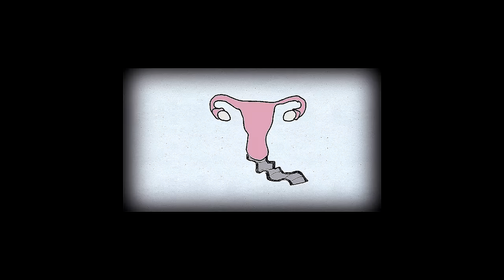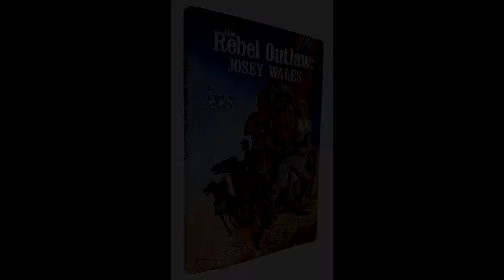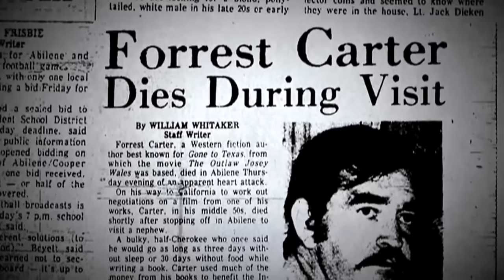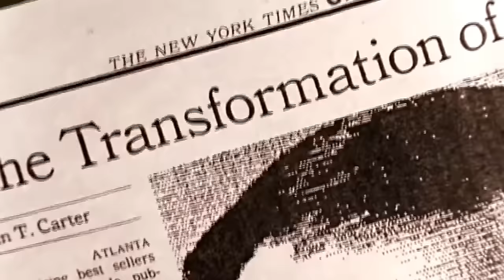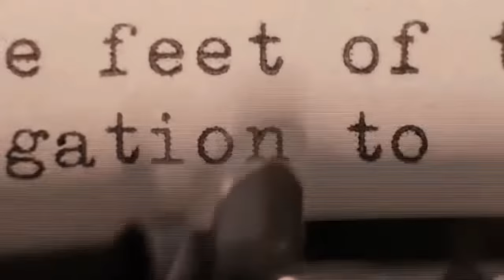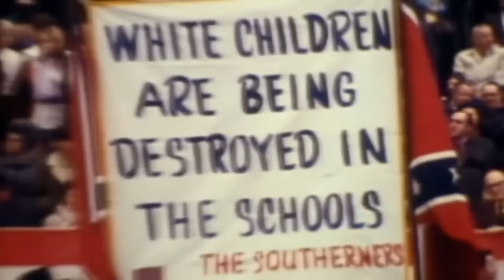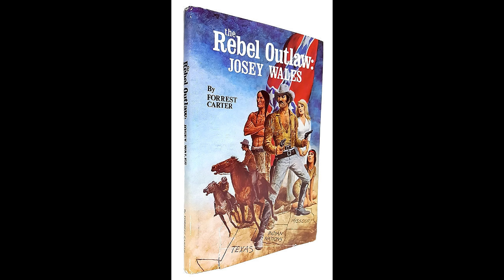The Story Behind The Story of Josey Wales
Clint Eastwood's 1976 western "The Outlaw Josey Wales" seems pretty standard at first glance. But nothing could be further from the truth. The author of the book it's based off of, Forrest Carter, is a man with a story too strange to be written.

Much of the information and some of the footage used in this video was found in the documentary "The Reconstruction Of Asa Carter".

Written, Narrated, and Edited by Eric Nye.